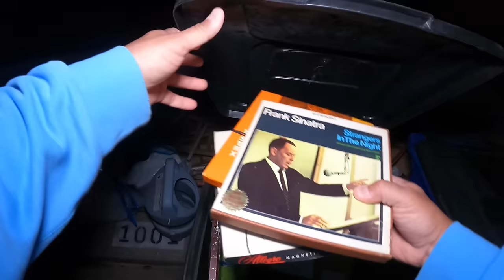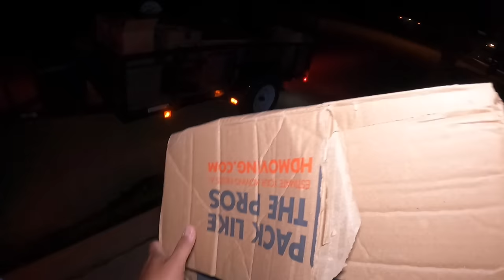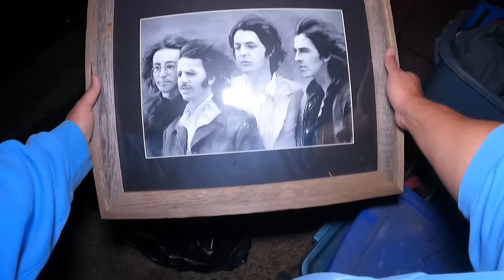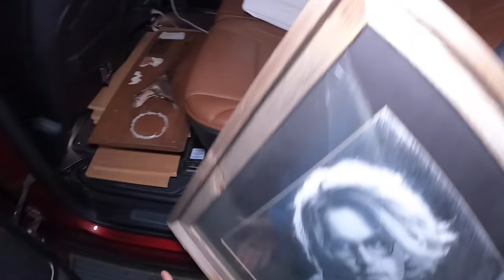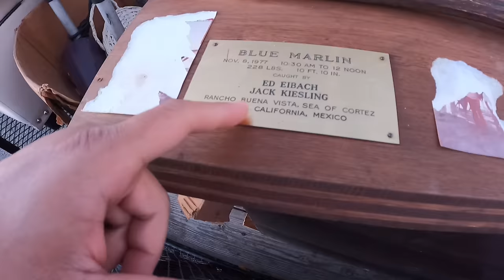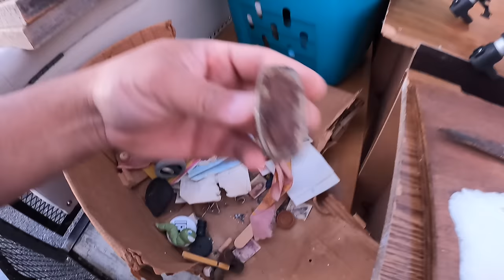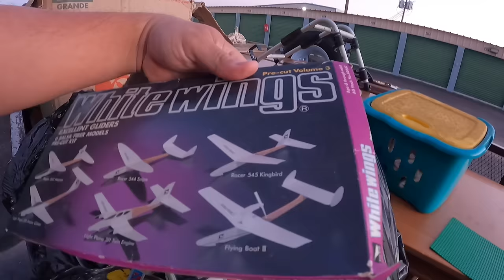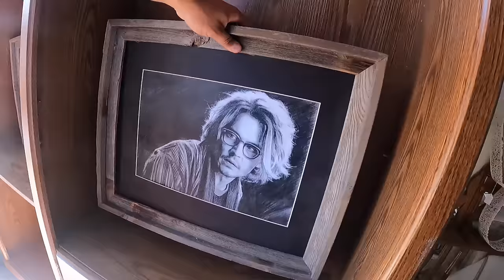What Happened After She Caught Me Going Through Her Neighbors Trash ?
Busy night of trash picking in rich neighborhood. Two women came up to me while I was picking and a couple started going through stuff as I was trying to look through it as well! But the night paid off well, just wait til you see what I found!!

Follow me on Whatnot by searching TexanPicker (one word)